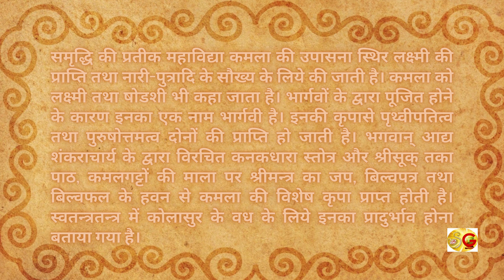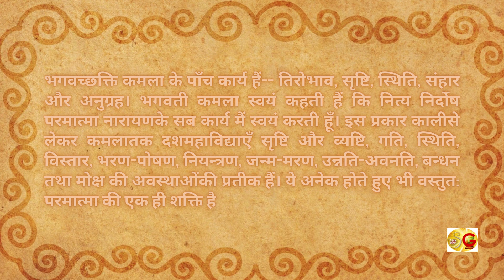कमला महाविद्या KAMLA MAHAVIDYA KI KATHA - DAS MAHAVIDYA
GUPT NAVRATRA 2023-KAMLA MAHAVIDYA KI KATHA - DAS MAHAVIDYA

स्वर योगदान- गप्पू बृजेंद्र चतुर्वेदी
VOICE OVER BY GAPPU BRIJENDRA CHATURVEDI